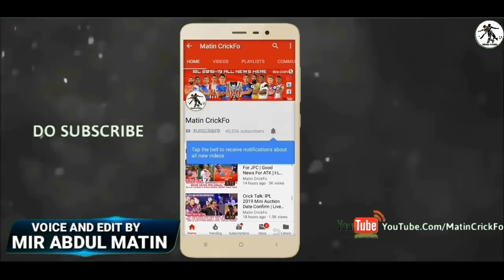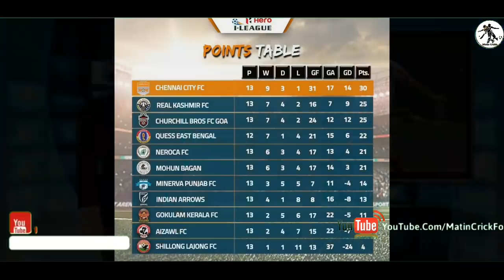FB Talk: ATK's New Assistant Coach | NEUFC's New Forging Player | KBFC's New Head Coach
In This Video I Will Tell You About ATK's New Assistant Coach, NEUFC's New Forging Player, KBFC's New Coach, Transfers Update, ISL And I-League Update News And More News.Please Watch The And Subscribe For More.

bcci.tv